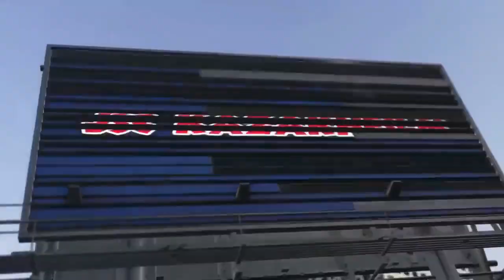Sniper Full Length HD Movie ACTION MOVIE TOP HOLLYWOOD ACTION NEPALI MOVIE